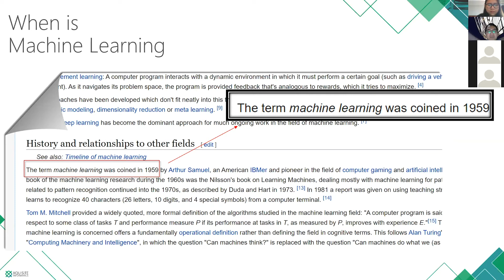Seminar Magister Teknik Informatika dan Magister Manajemen Sistem Informasi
Highlight seminar dari Program Studi Magister Teknik Informatika dan Magister Manajemen Sistem Informasi dengan tema ” Machine Learning & Advanced Analytics Use Cases in Business “

Sampai bertemu di event dari BINUS Graduate Program berikutnya!